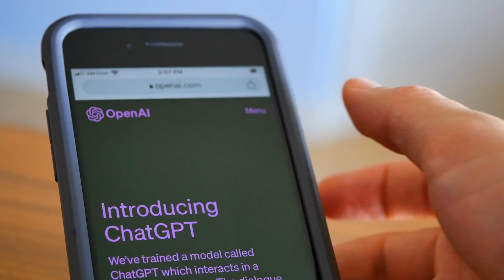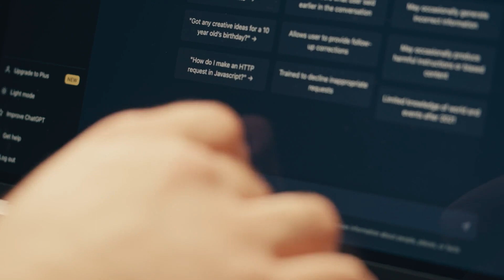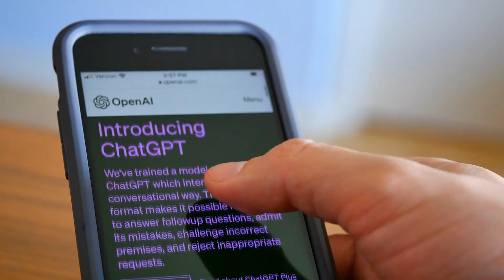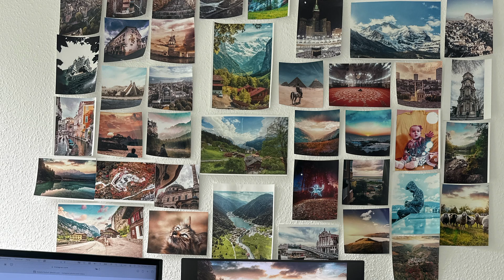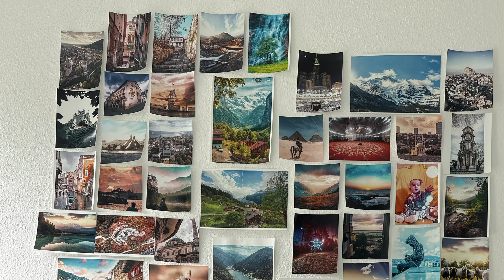تحديث GPT-4o الجديد: ثورة في عالم الذكاء الاصطناعي!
في الفيديو ده، هنستعرض التحديث الجديد والمذهل لـ ChatGPT وإزاي بيساهم في تطوير عالم الذكاء الاصطناعي. هنتكلم عن أهم المميزات والتحسينات اللي جات مع التحديث ده وإزاي ممكن تأثر على حياتنا اليومية ومستقبل التكنولوجيا. ما تنسوش تشتركوا في القناة وتفعلوا الجرس عشان تتابعوا كل جديد في عالم التكنولوجيا والذكاء الاصطناعي!